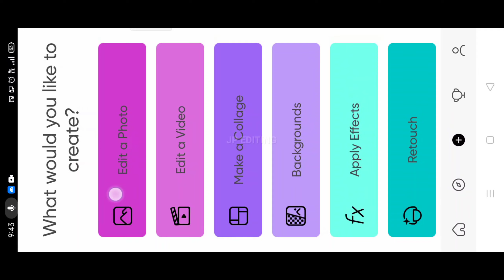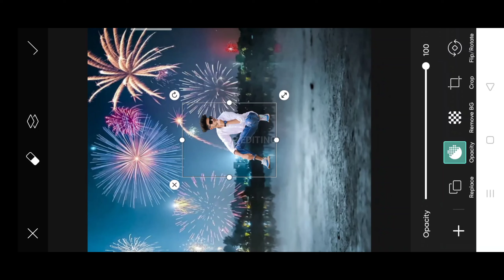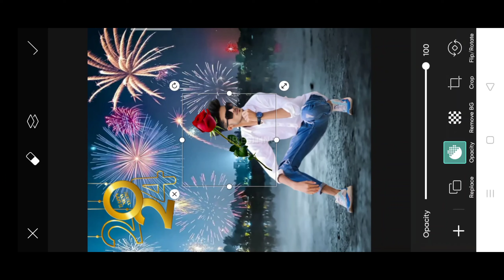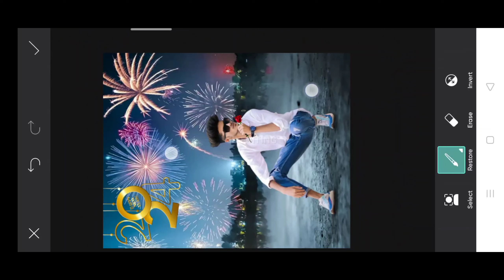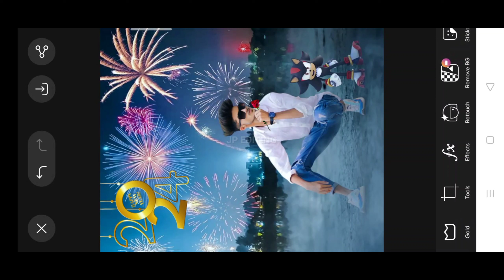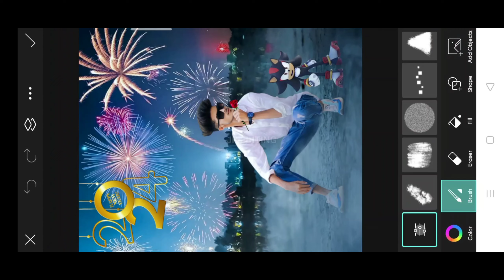Happy New Year Photo Editing | Happy New Year Photo Editing 2024 | PicsArt New Year Photo Editing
Happy New Year Photo Editing | Happy New Year Photo Editing 2024 | PicsArt New Year Photo Editing jpediting #2024

2024 new year photo editing